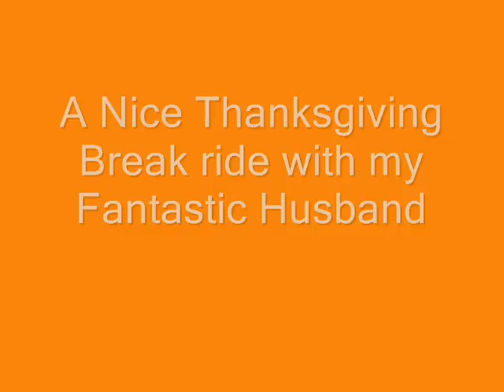John and me around the park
Just a short video of me and my fabulous husband riding our Haflingers around our community lake in Yosemite Lakes Park.  He is on Gracie, our 15.1hh, 8 year old mare and I'm on Mani, my 15.1hh, 5 year old gelding.  These two horses are beautiful representations of the Haflinger mind, loyalty, steadiness, and beauty.  I have chronicled my journey with our Haflingers for more than 2 years now.